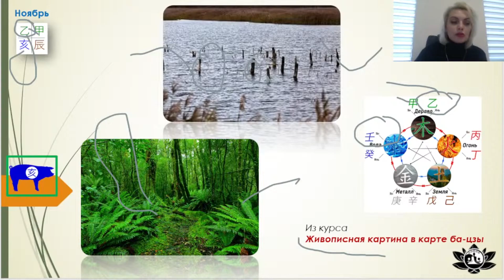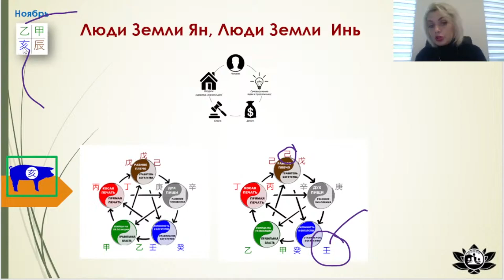Элементы личности Земля Ян, Земля Инь ноябрь 2024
🍀 Вы можете выразить свою благодарность за знания, которыми щедро делится Надежда

❗️ ❗️ ❗️ Купить Курс Ба-Цзы. Опережая Судьбу

✅ Ознакомиться и купить курсы можно по ссылкам: -

Купить Курс Фэн-Шуй. Управляя жизнью
Купить Курс Ци Мень Дунь Цзя для начинающих. Активации. Оракул
Купить Практикум Ба-Цзы. Занятие 1. Слабая карта с Огненным наказанием
Купить Практикум по Ба-Цзы. Занятие 2. Совместимость четырех карт (2 пары)
Купить Практикум по Ба-Цзы. Занятие 3. Женская карта с чрезмерно сильным элементом власти
Купить Практикум по Ба-Цзы. Занятие 4. Можно ли обойти смерть?
Купить Практикум по Ба-Цзы. Занятие 5. Много денег и огромное самовыражение в картах Ба-Цзы
Купить Практикум по Ба-Цзы. Занятие 6. Успех в бизнесе, но сложность в личной жизни в картах Ба-Цзы
Купить Практикум по Ба-Цзы. Занятие 7. Близнецы. Одна дата рождения, но разная судьба.
Купить Практикум по Ба-Цзы. Занятие 8. Алкоголизм и наркомания в картах Ба-Цзы

Здравствуйте, меня зовут Надежда Калинина - основатель и преподаватель ШенЦи Академии Метафизики. Более 14 лет изучаю Китайскую Метафизику. В концепции метафизики судьба человека складывается из  триединства: небо, человек, земля. Небо - это наша натальная карта рождения; Человек - наши мысли, поступки, поведение; Земля - окружающие нас энергии фен-шуй.